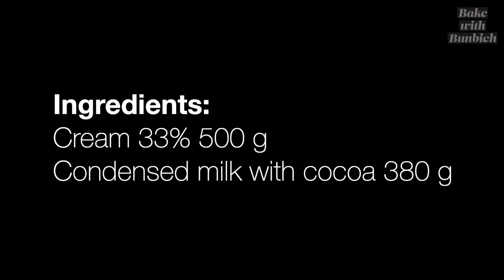How to make chocolate ice cream. Simple recipe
Ingredients:

Cream 33% 500 g
Condensed milk with cocoa 380 g

Making chocolate ice cream at home. How to make chocolate ice cream. Chocolate ice cream recipe. Home made chocolate ice cream. Chocolate ice cream from scratch. Chocolate ice cream easy recipe. How to make chocolate ice cream at home.